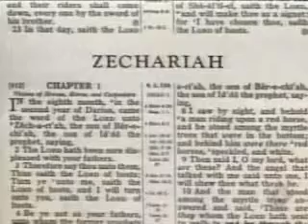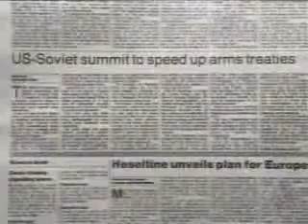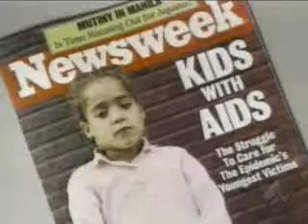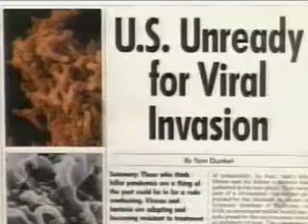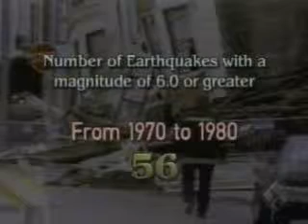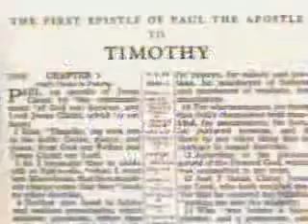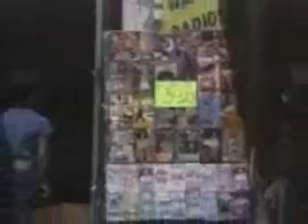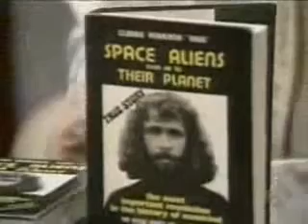One World: Globalists, the Anti-Christ, and Planet Earth's Last Days 4/5